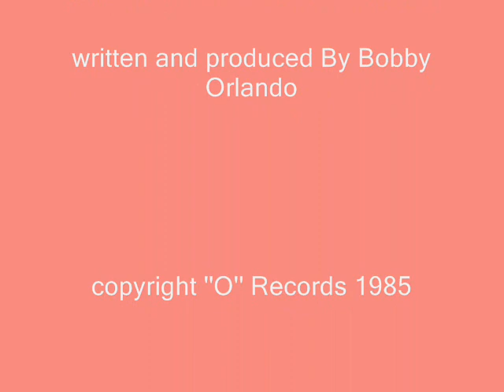The Flirts - Opposites Attract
The strength of High Energy present in this track!
''Blondes, Brunettes & Redheads''
Art Direction [Original Art Direction], Design [Original Design] -- R. Rovira, V. Maldonado
Backing Vocals [Extra Voices] -- Craig Derry, Marion Rolle, Pamela Moore, Wendell Morrison
Mixed By [Selected Mixes] -- T.M. Kordak
Other [Direction] -- Joseph Lodato
Producer, Instruments, Synthesizer, Computer -- Bobby Orlando
Programmed By [Programs] -- Bobby Orlando, Craig Peyton
Recorded By -- Bob Blank, Steve Jerome.
Recorded at Sugarhill and Blank Tapes.
written By Bobby Orlando.
Original Art Direction & Design for Periscope Studio, Inc.
copyright ''O'' Records 1985.